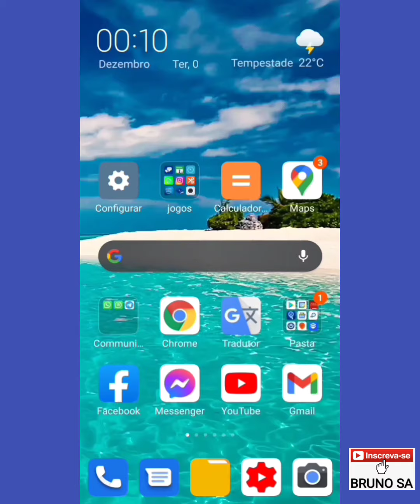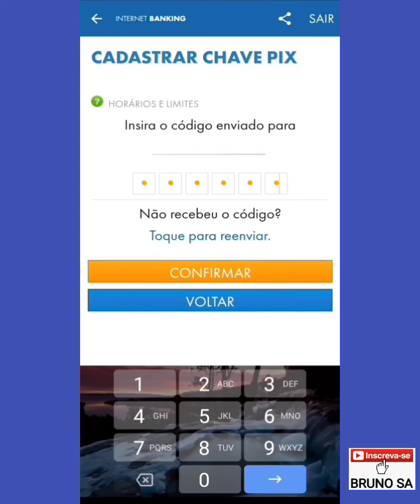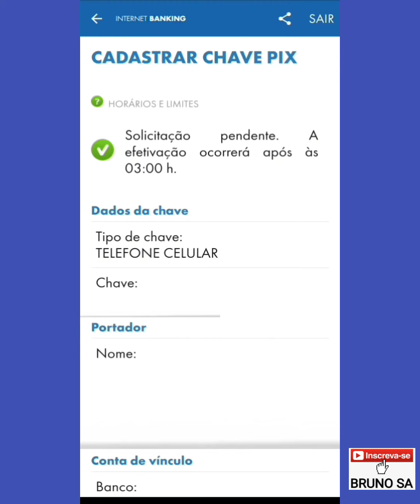O que é PIX? Como cadastrar Pix no APP da Caixa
Neste vídeo eu explico de maneira resumida o que é PIX e como cadastrar chave PIX no aplicativo da Caixa Econômica Federal